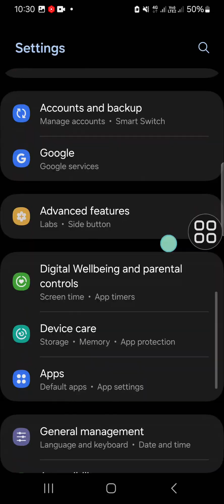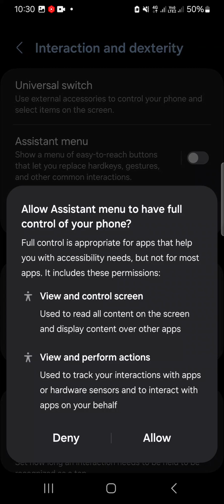How to Take Screenshots without Using Button on Samsung Galaxy Phone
In this video, I'll show you how to take screenshots on your Samsung Galaxy phone without using any physical buttons! Whether you're looking to preserve your power button or just want a faster way to capture your screen, these easy methods will help you out. Check this out!